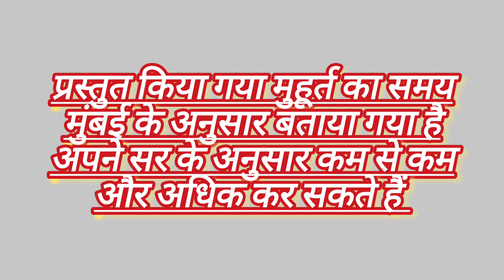22 मार्च 2023 घटस्थापना दुर्गा स्थापना के शुभ मुहूर्त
22 मार्च 2023 घटस्थापना दुर्गा स्थापना के शुभ मुहूर्त